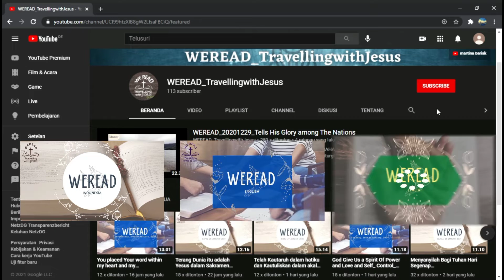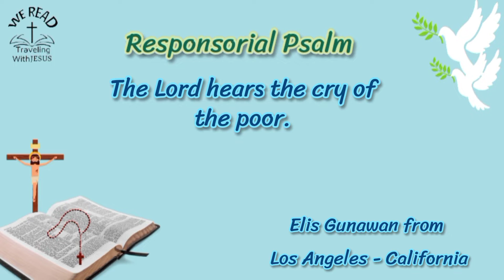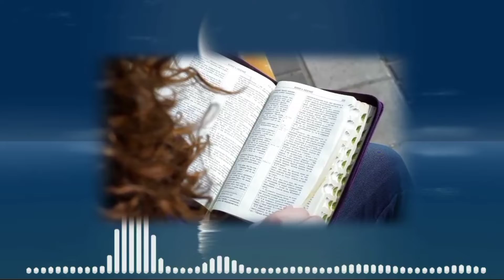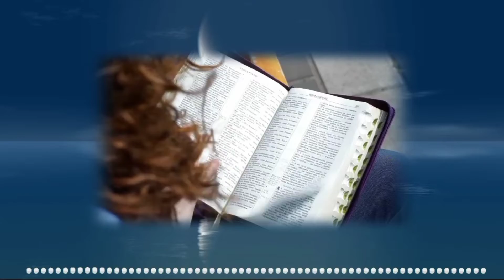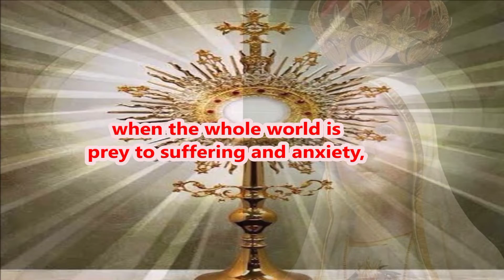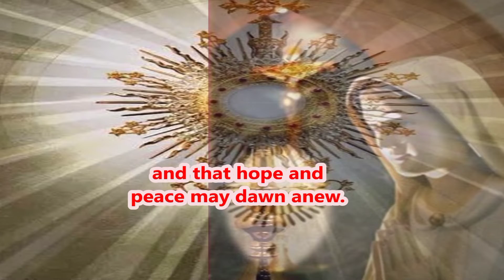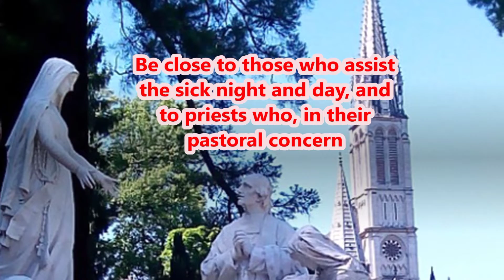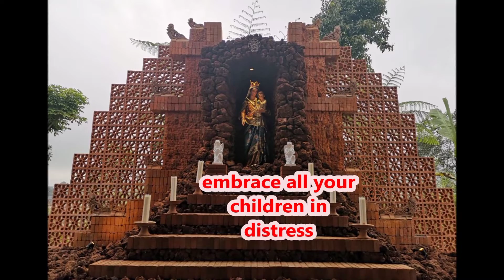"YOU SHALL LOVE YOUR NEIGHBOR"| WEREAD_OFFICIAL DAILY READINGS-SAINT STORY-PRAYER |February 17, 2022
Daily Readings  February 17, 2022 :
Reading I: James 2:1-9
Responsorial Psalm: psalm 34:2-3, 4-5, 6-7
Alleluia: John 6:63c, 68c

Reader: Elis Gunawan from Los Angeles - California
Reader Story of Saint : Elis Gunawan from Los Angeles - California
Prayer with Pope Francis: Lucy Gerardus-Bali
Our Father-Hail Mary Prayer: Shanti Emma
Opening-Closing Prayer: Eka-Shanti -Yosua-Martina Narita.
Blessing: Fr. Dominikus Dinong O.Carm-Carmelite House of Baturiti-Bedugul, Bali, Indonesia.

Editor Video: Felish Baria-Emma-Vina-Narita, Tika, Yosua - Leni
Design Thumbnail and Foto
Team Editor & desain video: Sara Dewi-Bobby Marsh-Rypno Taolin-Ivon
Mauber-Emma Shanti-Leni-Yosua-Narita.

Greeting from all teamwork Weread-TravellingwithJesus from  Los Angeles , Rome, Napoli, Cardiff-UK , Jerman, Australia, Amsterdam, Hongkong, Jakarta, Bandung, Palembang, Solo, Bali, NTT.

God bless you and us.All Glory for our God and
honor for Holy Mary, Mother of God.

CREDIT
SORUCES OF:
USCCB DAILY READING
Fonte: Sito ufficiale della Conferenza
Episcopale Italiana

wikipedia
wikimedia

        Pinterest App
         Picsart App
Kate Ang - DOJCC & LTTN 2019_Sydney Australia
google search

Videvosafenet

MUSIC
- Ave Maria - Schubert (Extended) - 10

- Instrument Engkaulah Perisaiku_Cover
by
Bramanto
- Long Calming Piano Background
(Creative
- Meditational Ambient Background
- Tika (Fajar Menyingsing- Cover)
-S'PERTI RUSA RINDU:Piano Chillout
Relax Rohani
-TUHAN SELALU MENOLONGKU-Clarissa
Dewi-
Piano Cover by Andre Panggabean
- Gloria-in-D-Major-RV-589-Qui-Sedes-
Ad-
Dexteram-Patris-Allegro-CLH011001
- S'MUA BAIK - piano Cover by Ricky
LA VOCE DI MARIA
(Roberta Torresi e
Paolo Bisonni) / La
Voz de María
Apparizione della
Vergine Maria /
Aparición de la Virgen
María / Apparition of
the Virgin Mary -
13/05/2019 - Palermo,
Sicilia, Italia.